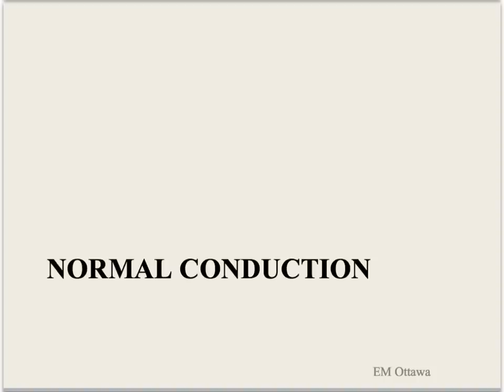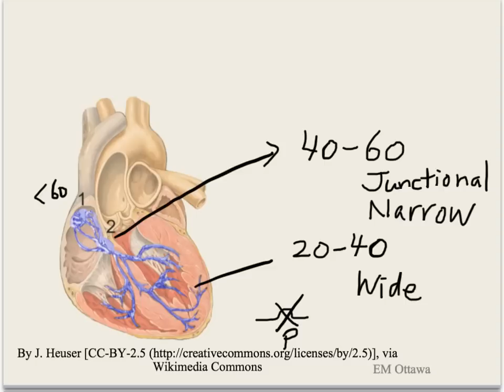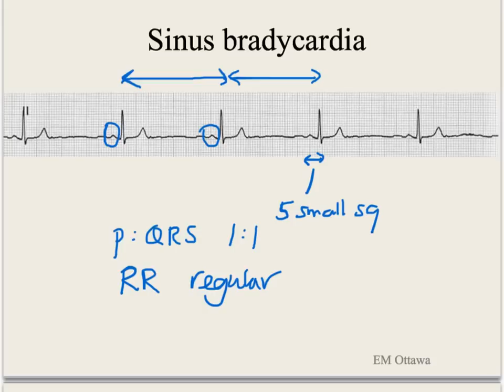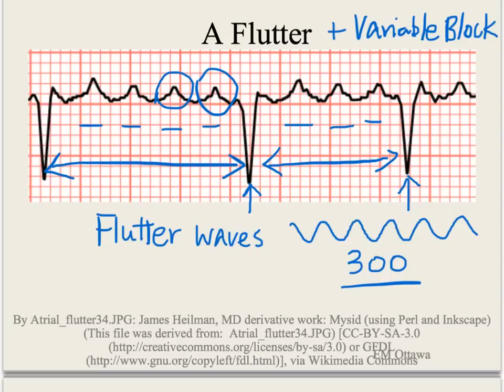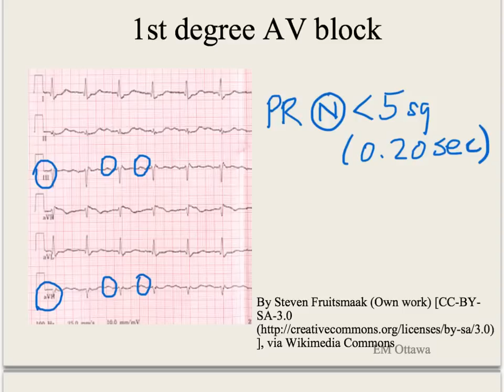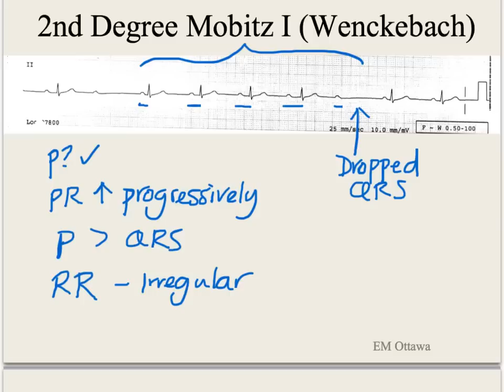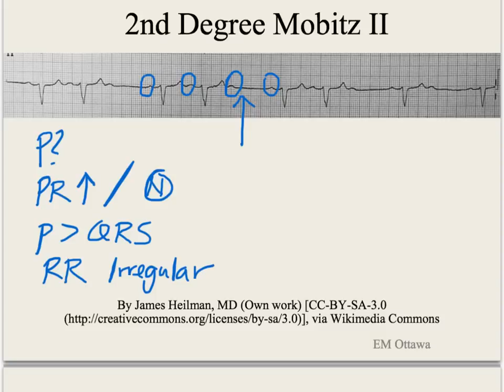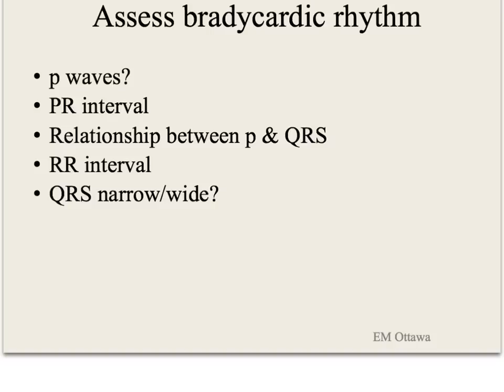Arrhythmia (Bradycardia)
Bradycardia in an adult is any heart rate less than 60 beats per minute (BPM), although symptoms usually manifest only for heart rates less than 50.

The Essential USMLE Step 2 CK BOOKS: Conard Ficher The Best Master the Boards USMLE Step 2 CK, 2nd Edition

USMLE STEP 2 CK HIGH YIELD LECTURES DVD-ROM – Box

Please CHECK NOW